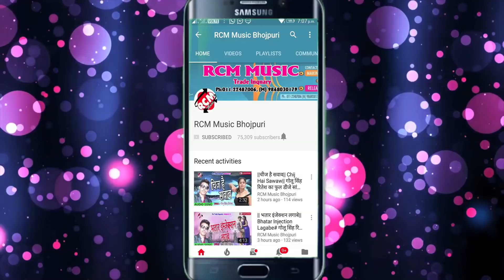दिनेश पटेल का 2018 का सबसे बड़ा आर्केस्टा सांग || मन बेकाबु कईल हो|| Man Bekabu Kail Ho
Title: Man Bekabu Kaile Ho
Singer: Dinesh Patel
Lable: RCM Music
Lyrics: Sailesh Sagar